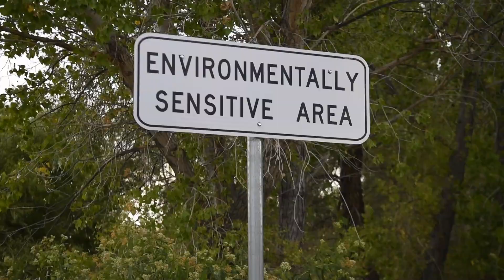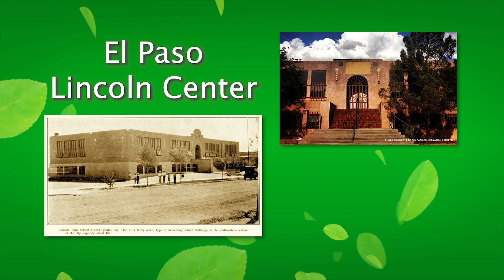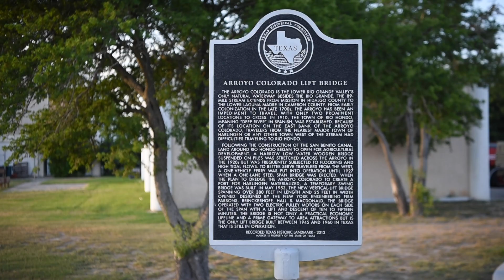Environmental Show 2019 Conf